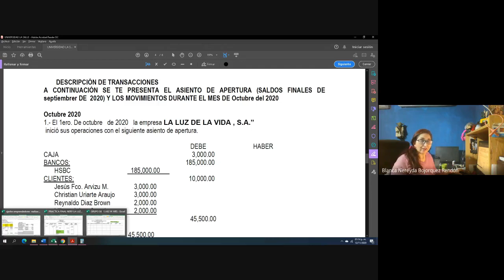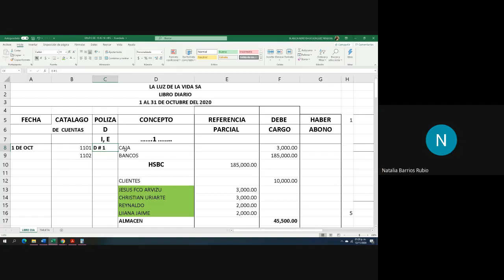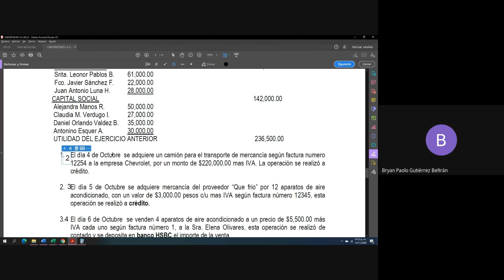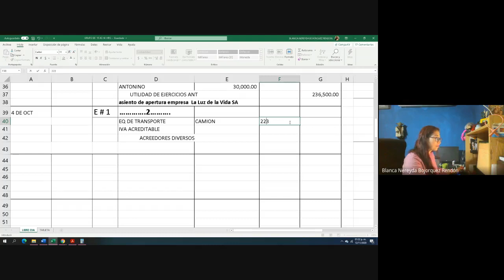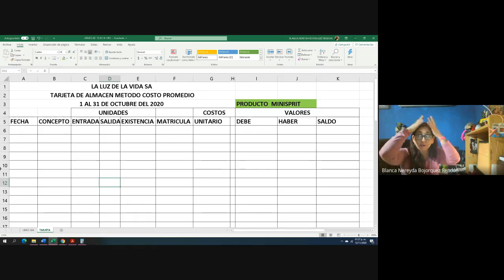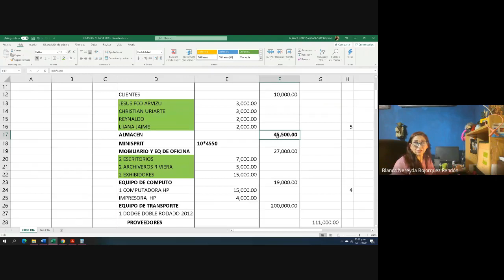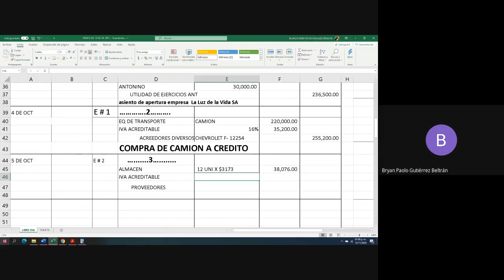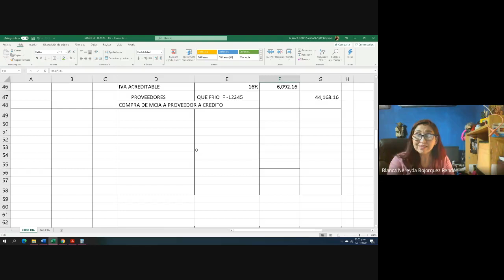DCOG04 CONTABILIDAD GENERAL 2020 11 12 at 12 08 GMT 8